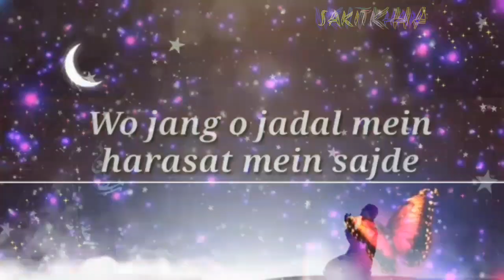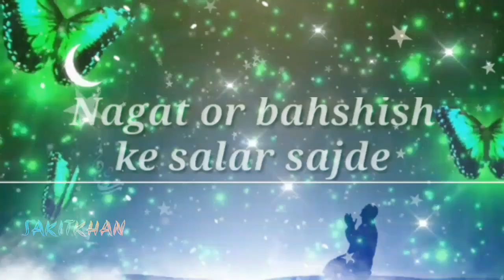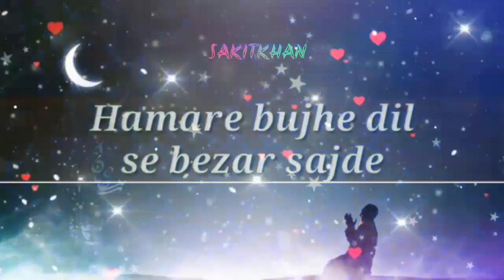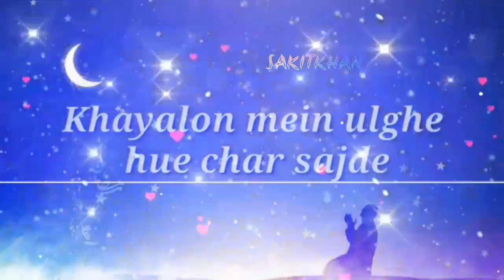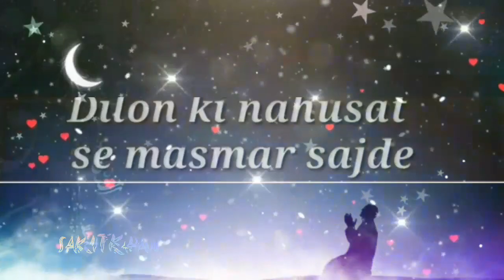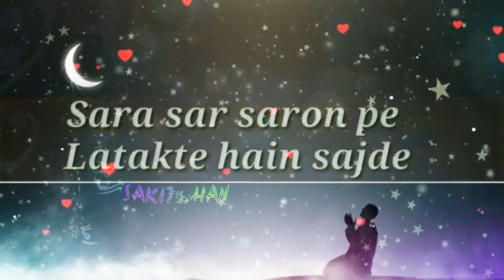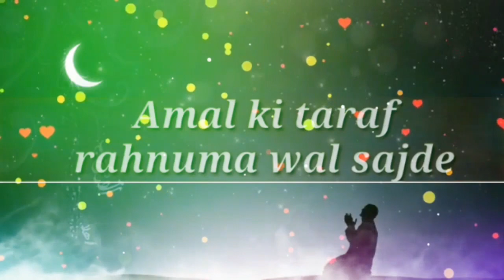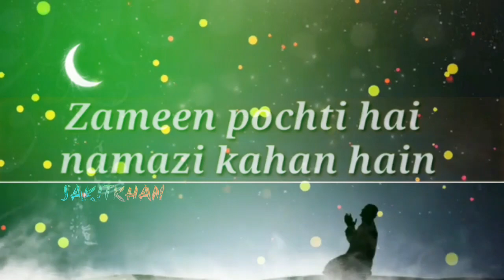Wo Dhoopon me Tapti Zameeno pe Sajde....Islamic Status WhatsApp